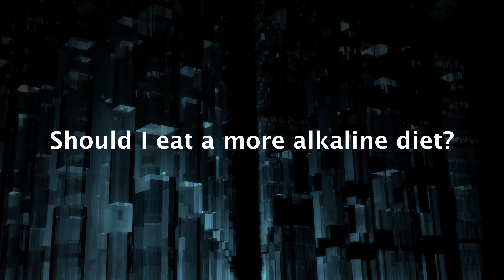Alkaline Diet Fact or Fiction with Dr Layne Norton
In this video, world-leading nutritionist Dr Layne Norton discusses the alkaline diet and whether or not this is something you should be coaching your clients as a fitness professional.